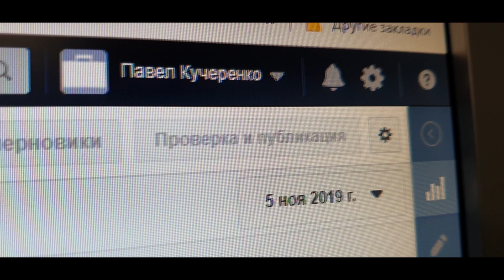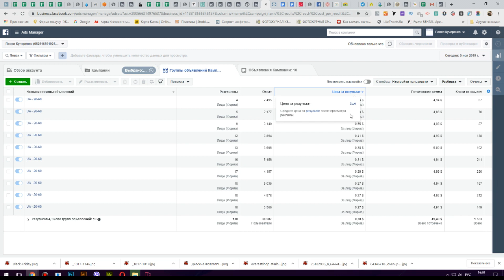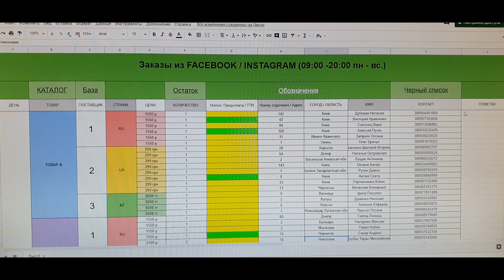Тест 10 товаров в Facebook Instagram День №3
Марафон "Тест 10 товаров в FACEBOOK". День № 3

"Третий  день принес фантастические новости"

Всем, привет! Меня зовут Павел, занимаюсь рекламой в facebook / instagram

В этом марафоне, покажу как запускаю рекламу и вы сможете видеть каждый день подробный отчет с живым видео.

Скоро будет самый приятный сезон. Тем, кто впервые хотел бы попробовать, как раз идеальное время для этого.

Если есть желание научиться этому и зарабатывать на продаже товаров и услуг, а так же на настройке рекламы, пишите мне:

Если еще не подписаны, заходите:

10) 266 заявок по 0,28$ за 4 дня из чат бота
22) Почему реклама продает. Сравнение кампаний

Напомню, что все это мой личный опыт. Маленькая часть того, что знаю и сам прошел

Давайте улучшать контент и делать его полезнее вместе ;)
Будьте активными! Хочется обратной связи от вас!
Напоминаю, что я запустил рекламу на 10 различных товаров и вот, что мы имеем: